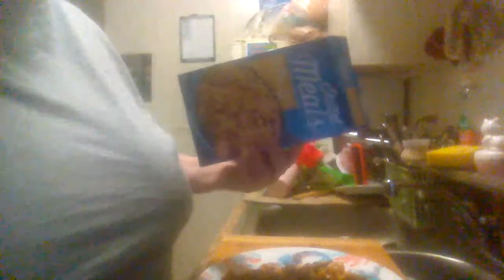Kroger SKillet Meals Double Cheeseburger review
A quick review on Kroger Skillet Meals Double Cheeseburger